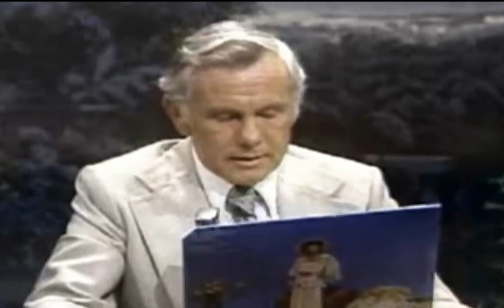MINNIE RIPERTON performs live on The Tonight Show (1975)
Minnie Riperton fanpage on FACEBOOK

Minnie Riperton performs live on The Tonight Show starring Johnny Carson (Air date June 25, 1975).
Lovin' You (from her 1974 Perfect Angel album)
(4:00) Inside My Love